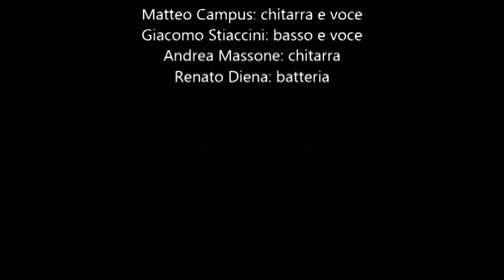Lucy in the sky with diamonds (Beatles Day Camogli 2014)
Beatles Day in Camogli Agosto 2014. "Lucy in the sky with diamonds" eseguita nel pomeriggio dal gruppo del Beatles day formato da:
Ginevra Nervi: voce
Alfonso Fanella: voce e chitarra elettrica
Matteo Campus: voce e chitarra acustica
Michele Maccarini: tastiere
Giacomo Stiaccini: basso e voce
Andrea Massone: chitarra elettrica
Renato Diena: batteria